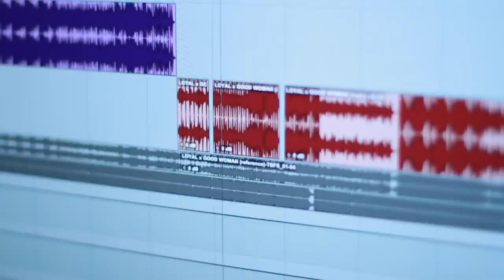LOYAL x GOOD WOMAN - PartyNextDoor x Drake x Travis Garland (mashup)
Travis Garland mashup of "LOYAL" by PartyNextDoor & Drake and "GOOD WOMAN" by Travis Garland.

"LOYAL x GOOD WOMAN" (mashup) Credits:
LOYAL Originally performed by: partynextdoor
GOOD WOMAN Originally performed by: Travis Garland
Mash-Up produced by: Travis Garland
Video shot by: Chris David